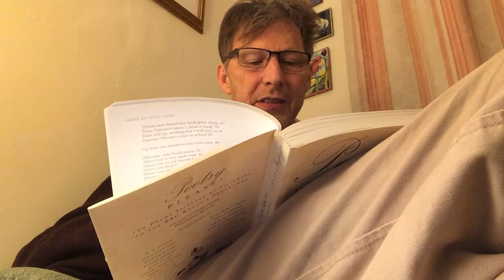91. Cynddylan by R.S.Thomas